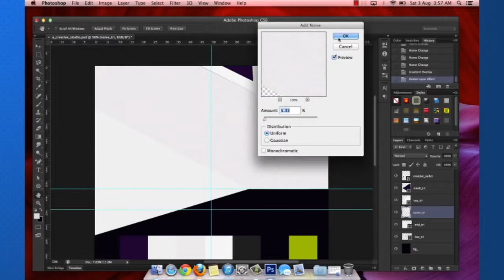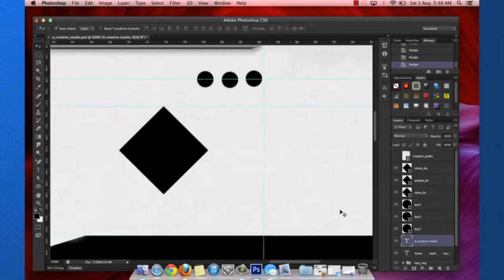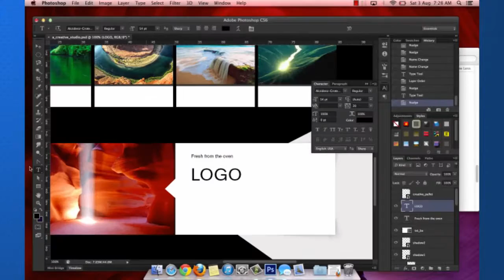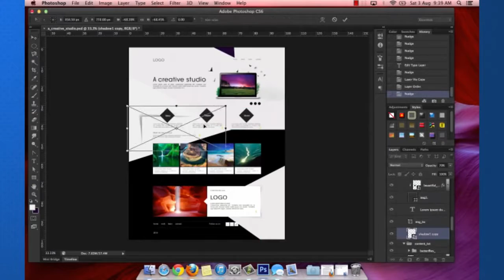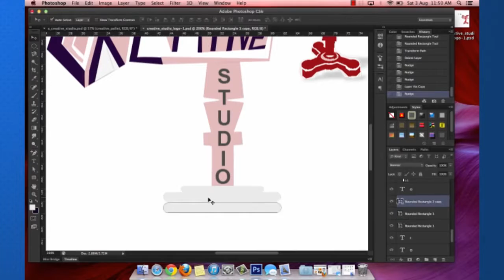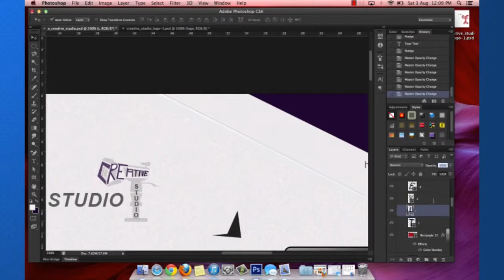TIMELAPSE OF DOWNLOADING FREE CREATIVE STUDIO